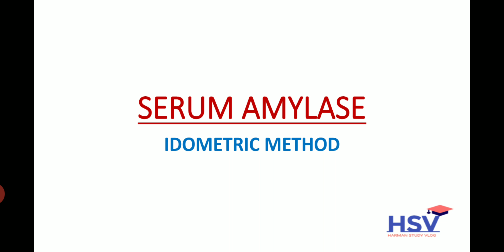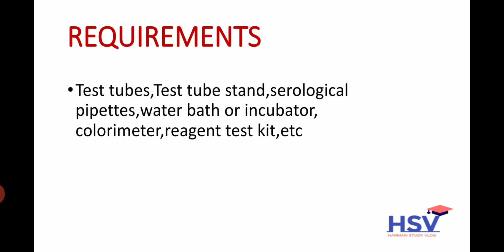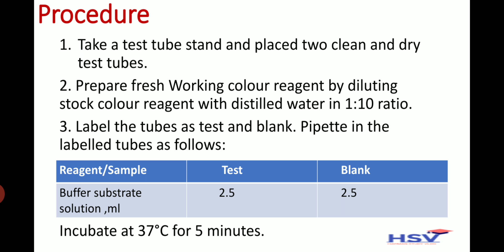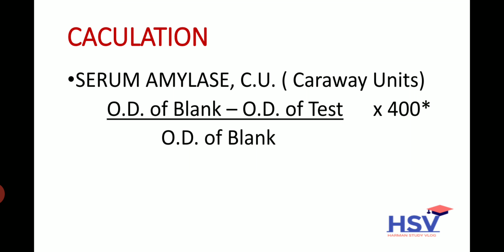Estimation of serum Amylase by Iodometric method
Link of Estimation of Serum Amylase by Kinetic Colorimetric method